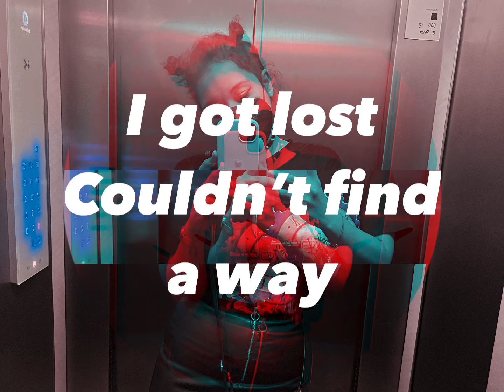Meke - Vane Ellie Miranda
Próximamente en todas las plataformas